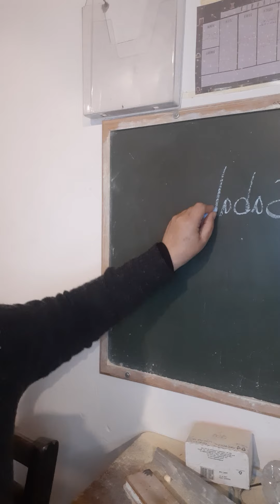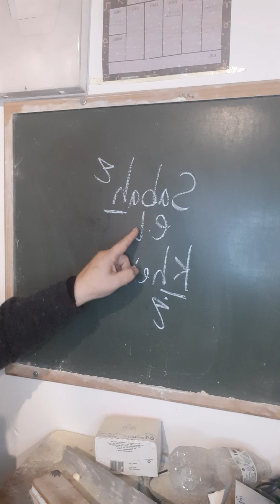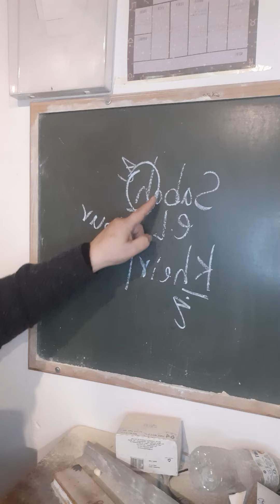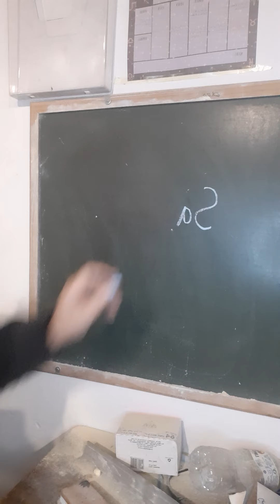Aula lingua Arabe No Restaurante Al Maual Aclimação Rua Bueno de Andrade 517 Tel 964112260SP